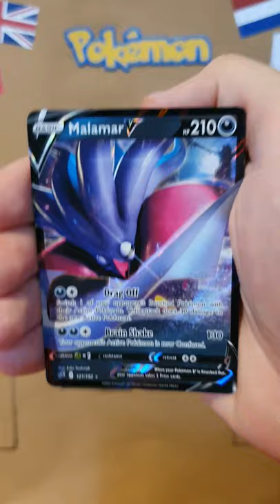Pokémon World Cup Day 1 - Rebel Clash Edition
Day 1 of the Pokémon World Cup featuring packs from Rebel Clash.